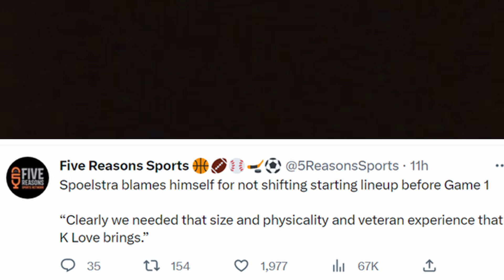MIAMI HEAT NEWS!! STARTING KEVIN LOVE GAME 2 WAS THE RIGHT MOVE!!